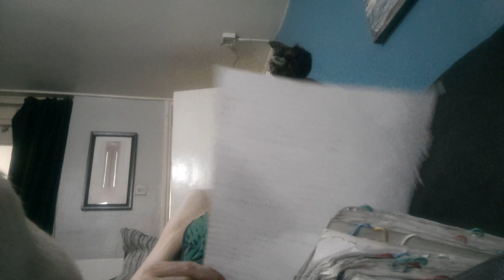question everything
I always get asked different types of questions that people want to know when facing prison for the first time in this 3rd episode of the first time in prison series of uploads I've combined the most frequent asked questions that I gets asked the most from what is  prison food like  to do you get a Christmas dinner followed by my advice on bullying in prison